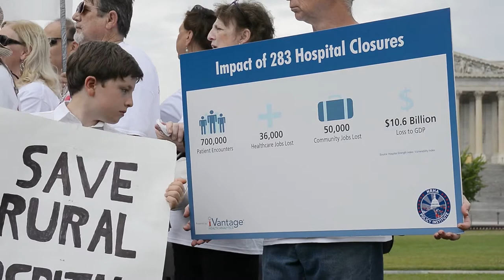Walk for Rural Health Care, DC Rally 2015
The Walk began on June 1, 2015 in Belhaven, North Carolina and ended on June 15, 2015 with this rally on the US Senate lawn in Washington, DC. On this 14 day, 283 mile walk, each mile represents one of the 283 rural hospital in danger of closure, from Belhaven, North Carolina to Washington, DC. The Walk was be led by Civic Rights Legend Bob Zellner and Belhaven Mayor Adam O’Neal.